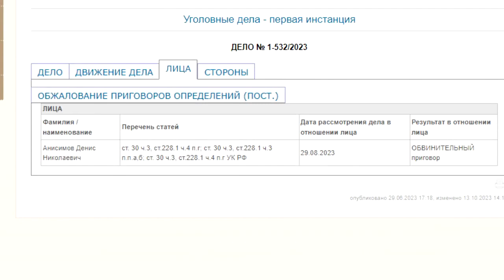Место происшествия 19 10 2023